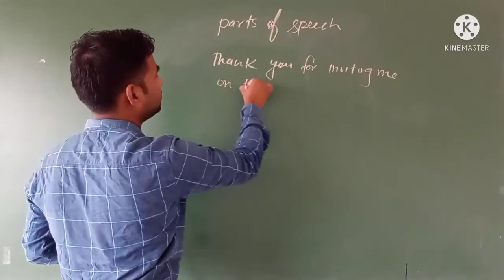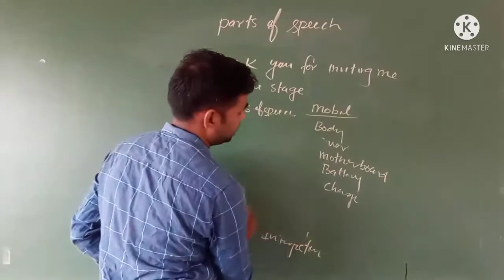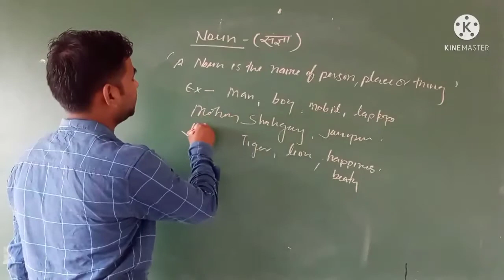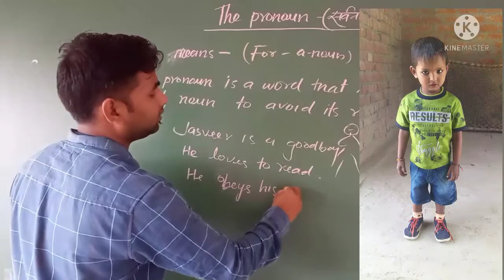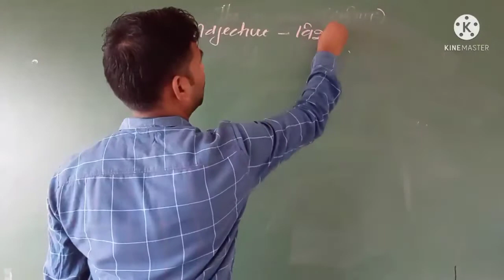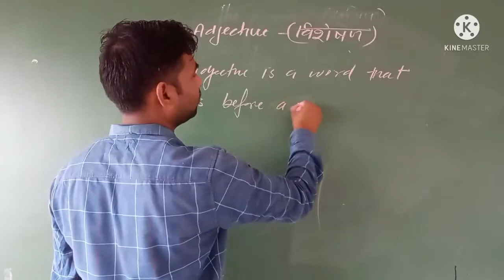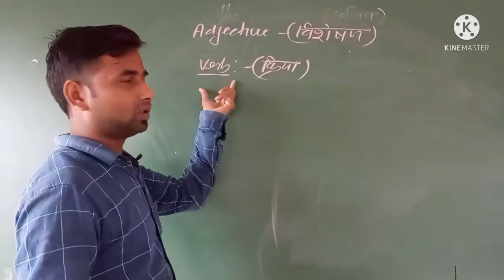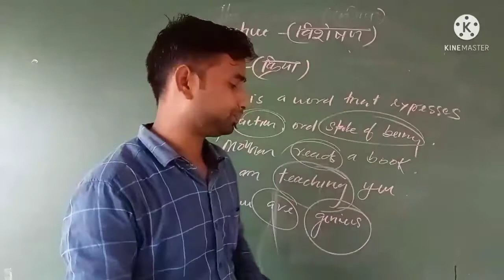Parts of speech in English grammar part 1 /noun/pronoun/adjective/verb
parts of speech,sentence ke bhag,
noun,pronoun,adjective,verb,

your query

thank you for visited on#EnglishGram